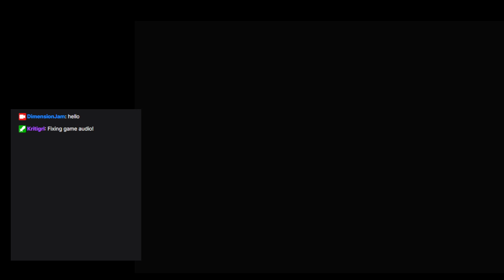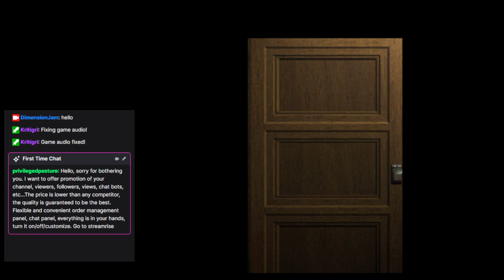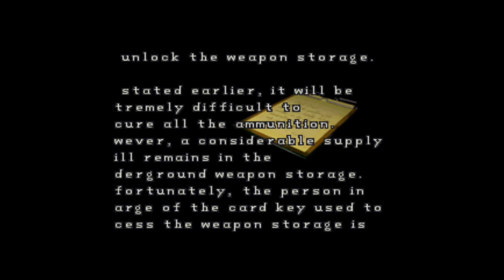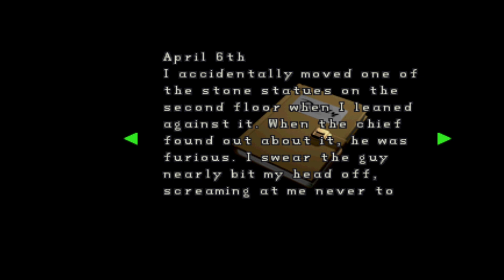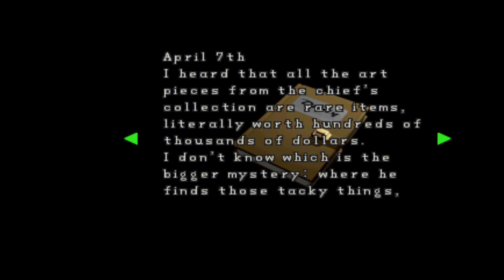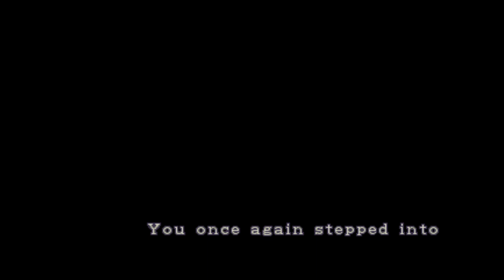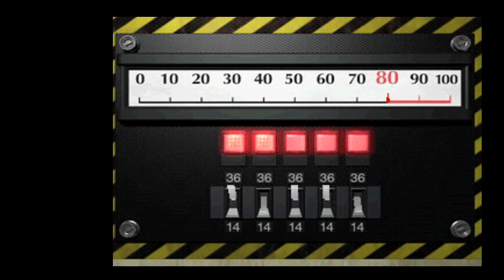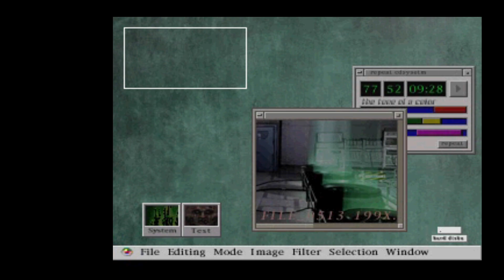Cornered By Quadruplets - Dimension Jam Play Resident Evil 2, Pt. 1